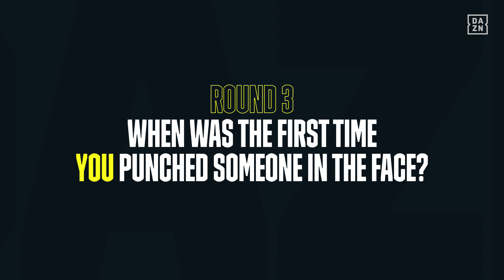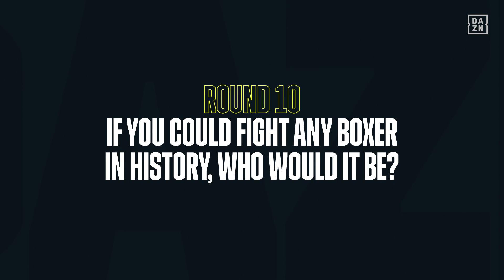Jessie Vargas Explains Why He Got Into Boxing